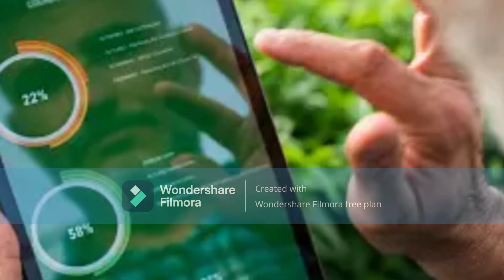social media k rishton ko hum bain q nh kr sakty ? | why we could not break social media's relation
social media k rishton ko hum bain q nh kr sakty ? |
why we could not break  social media's relation